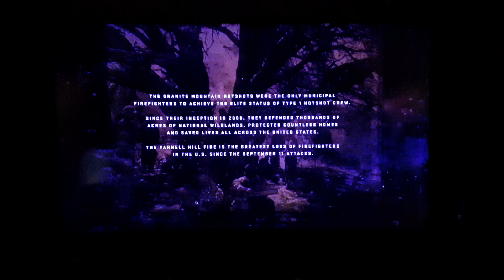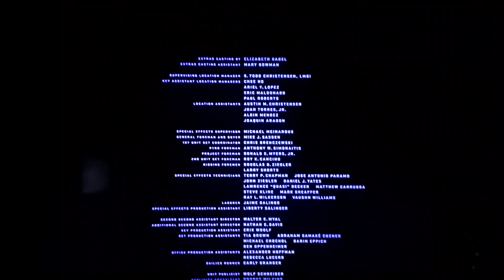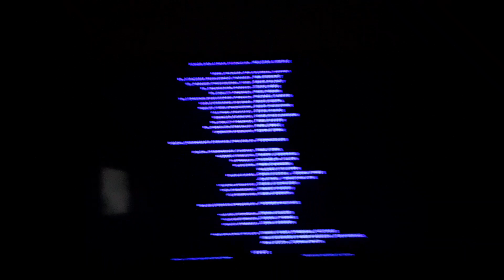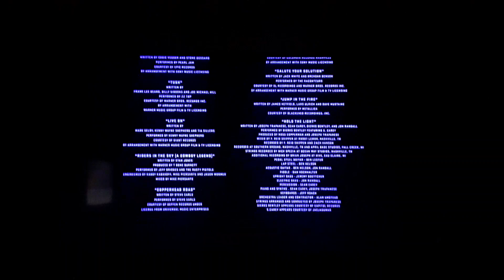Only the Brave (2017) End Credits on Fox 11 Plus 13-1 KCOP-DT